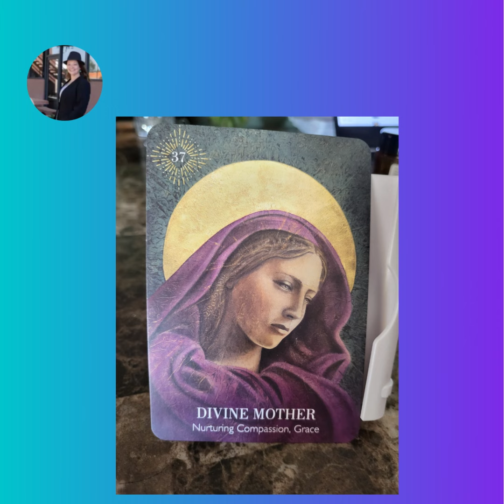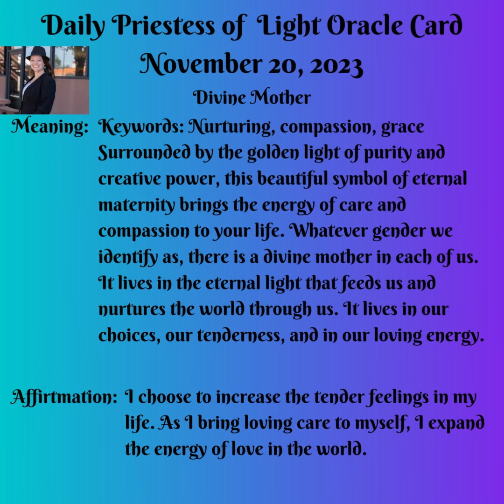Daily Priestess of Light Oracle Card November 20, 2023